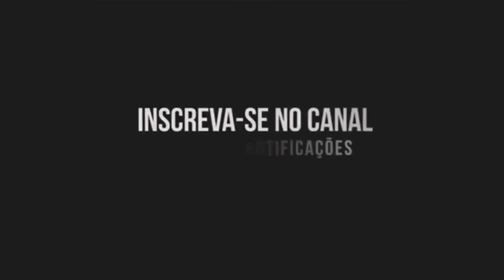Banda El Shaday | Caminho no Deserto (Cover Soraya Moraes)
Banda El Shaday da IPDA de Bragança Paulista-SP